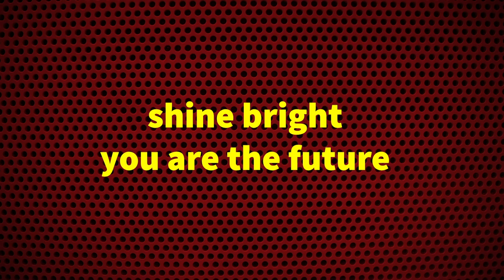Tactics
A guide to tactics, how humans use them in our everyday lives, examples from films, and how tactics can be used in the acting process.